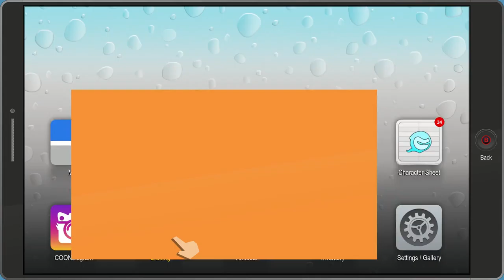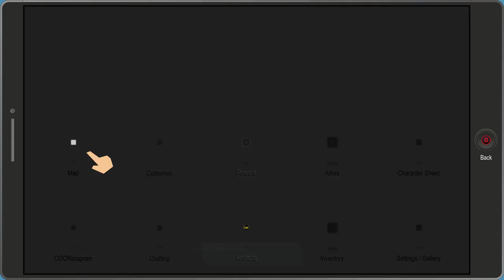South Park: The Fractured But Whole - PART 15: Cheap Minions - Let's Play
Is there nothing that we can't do with out but?